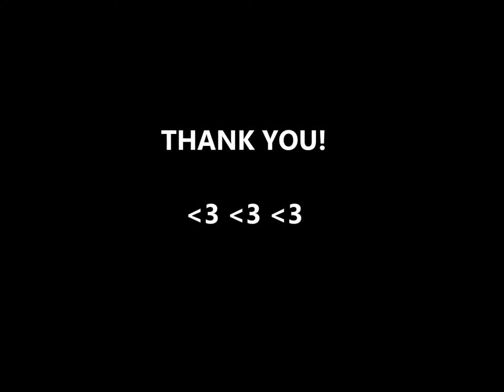Black and White Party 2014 UGANDA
A sampling of the musical performances of the Black and White Party 2014 at Comfort Ark Bar and Grill, Maganjo, Uganda. in case you missed it!